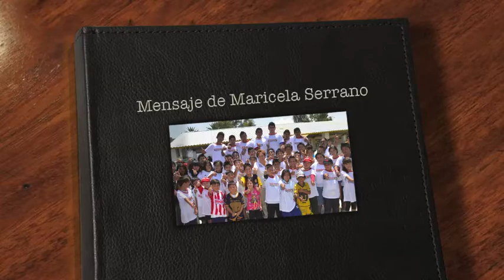Mensaje de Maricela Serrano. Ixtapaluca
Mensaje de la licenciada Maricela Serrano Hernández, candidata del PRI a la presidencia de Ixtapaluca y próxima presidenta. Invita a votar a todos sus seguidores y a vigilar y defender el voto.